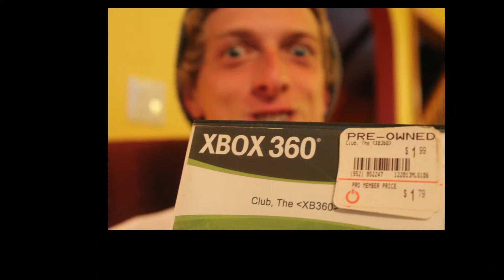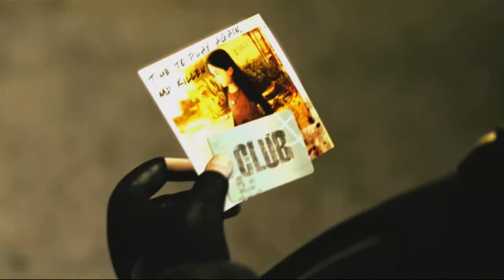The Club Gameplay - Butt Butlers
Do you wanna join The Club?